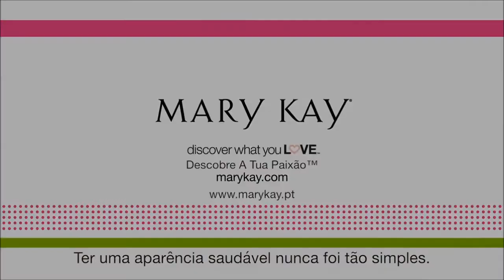Mary Kay Botanical Effects | Nova Linha Cuidado da Pele Botanical Effects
Com Pitaia e Aloe a pele limpa em poucos passos e muito hidratada de forma fácil e rápida